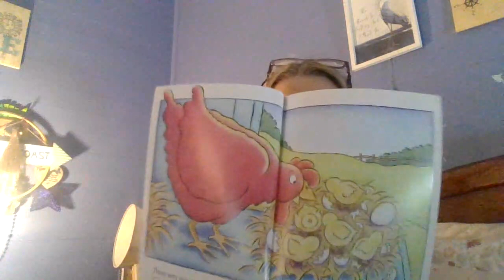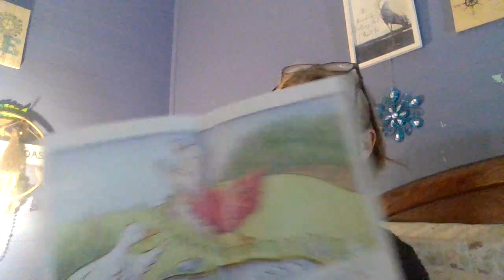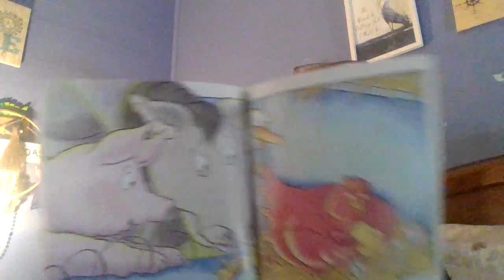The Runaway Egg: A Whimsical Tale of Adventure & Family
Dive into "The Runaway Egg: A Whimsical Tale of Adventure & Family," a heartwarming story read aloud by Nana (Brenda Lovett). This captivating tale, originally titled "The Chick That Wouldn't Hatch" by Claire Daniel and beautifully illustrated by Lisa Campbell Ernst, unfolds the journey of an adventurous egg that simply wouldn't crack open... until it did, in the most unexpected way!

Produced by Nana's Story Time with Brenda Lovett, this video is more than just a reading; it's an invitation into a world where family and adventures intertwine, teaching us the values of persistence, care, and the surprises life holds.

I hope you like my video as much as I enjoyed reading this story to you. It's tales like these that remind us of the joy and wonder childhood stories can bring, not just to our little ones but to everyone who holds family dear.

Your support means the world to us and encourages us to bring more stories to life!

Got a story you'd love for me to read? Send your suggestions to Nana's Story Time official email, and let's make our story time together even more magical.

LOVE YOU BABIES, and remember, every story is an adventure waiting to be opened.

CHAPTERS:
0:00 - Introduction
0:22 - The Chick That Wouldn’t Hatch